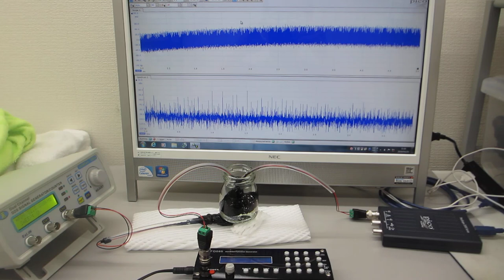超音波の伝搬特性（非線形特性、応答特性、ゆらぎの特性、相互作用による影響）を測定確認する実験